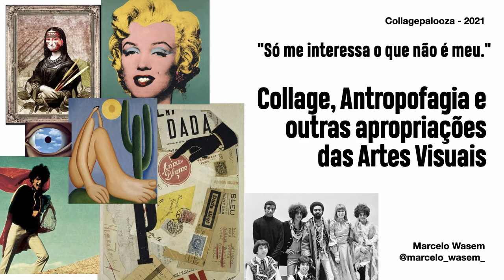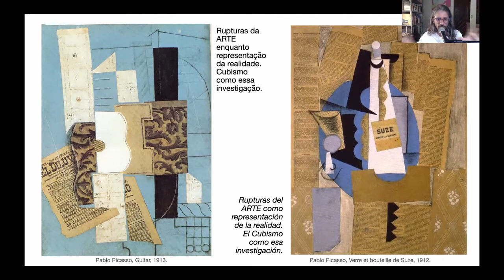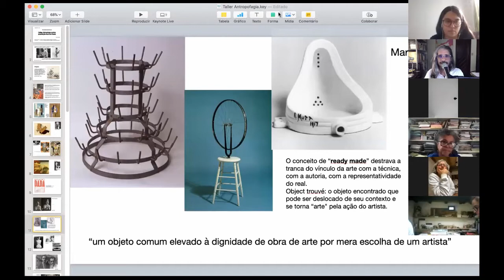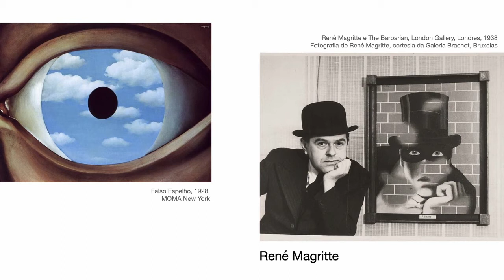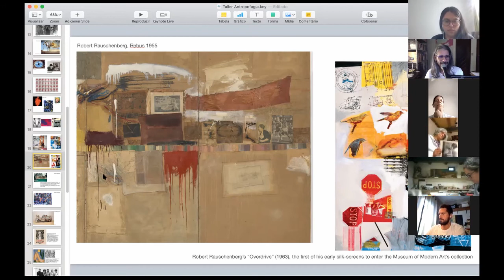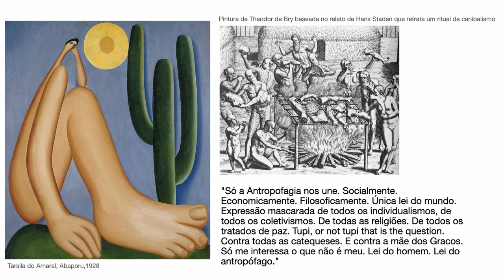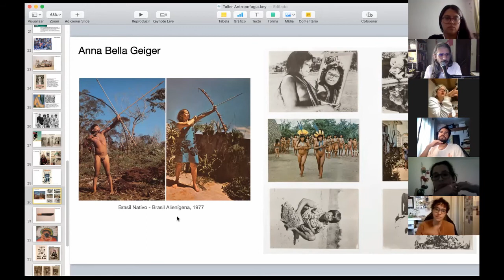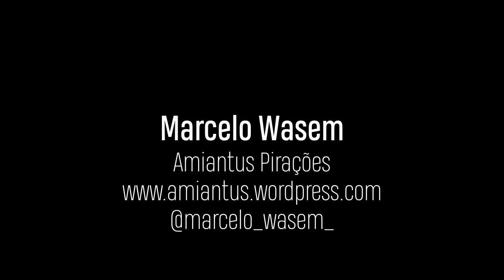Collage, Antropofagia e outras apropriações das Artes Visuais - parte 1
Registro da oficina ministrada pelo artista visual e professor Marcelo Wasem durante o Festival Collagepalooza, em maio de 2021.

A oficina buscou tratar de alguns princípios que entram em jogo quando nos apropriamos de imagens prontas, recortamos e subvertemos seus sentidos originais – um ato de “comer” o Outro.

Traçou um breve histórico dos movimentos europeus geradores das “chaves” que agora usamos: do dadaísmo a Pop Art, dos surrealistas ao manifesto Antropofágico, das rupturas dos artistas tropicalistas às atuais produções de artistas indígenas. Um sobrevôo amplo, criando linhas improváveis mas possíveis entre a poética da colagem e as Artes Contemporâneas, passando por artistas como Mutantes, Pablo Picasso, Chico Science, Marcel Duchamp, Anna Bella Geiger, Andy Warhol, Arissana Pataxó, René Magritte, Tarsila do Amaral, Thomas Hirschhorn, Oswald de Andrade, Denilson Baniwa, Hélio Oiticica.